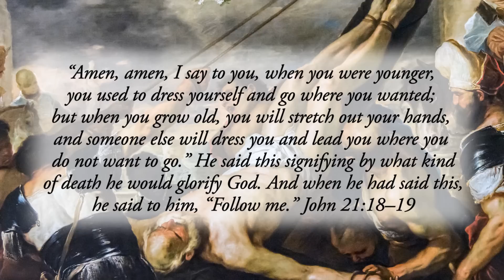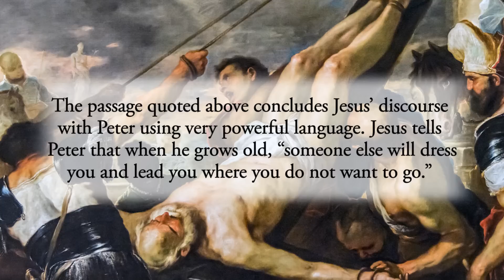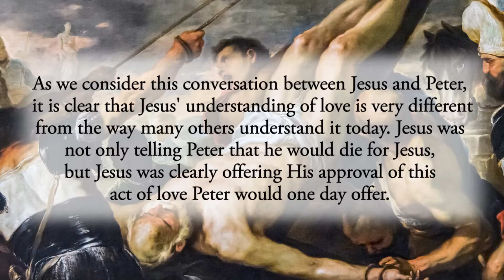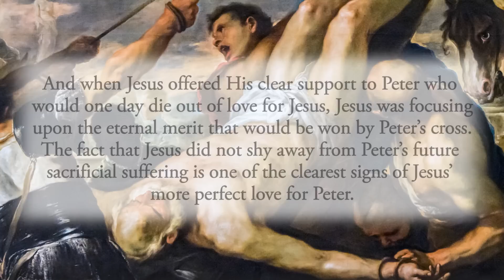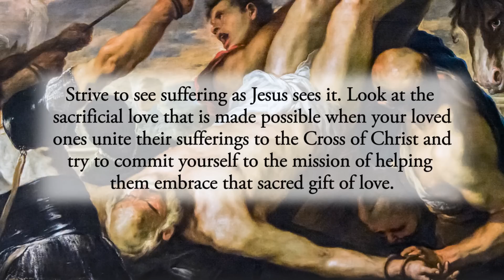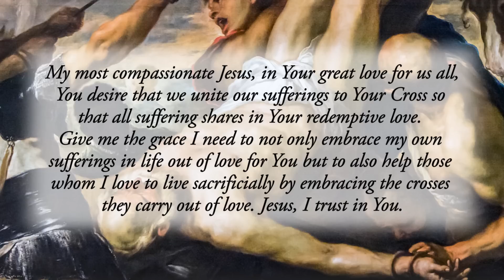True Love - Friday, May 26, 2023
*“Amen, amen, I say to you, when you were younger, you used to dress yourself and go where you wanted; but when you grow old, you will stretch out your hands, and someone else will dress you and lead you where you do not want to go.” He said this signifying by what kind of death he would glorify God.

On this, the third time that Jesus appeared to His disciples, Jesus enters into a threefold discourse with Peter. Each time that Jesus asks Peter if he loves Him, Peter responds that he does. And Jesus responds back each time, _“Feed my lambs,” “Tend my sheep,”_ and _“Feed my sheep.”_ The passage quoted above concludes Jesus’ discourse with Peter using very powerful language. Jesus tells Peter that when he grows old, _“someone else will dress you and lead you where you do not want to go.”_ This was Jesus' way of saying to Peter that he would ultimately express his love of Jesus by dying for Him. As we know, tradition states that Peter was ultimately crucified. And at Peter’s request, he was crucified upside down because he felt unworthy of dying in the exact same way Jesus died.

As we consider this conversation between Jesus and Peter, it is clear that Jesus' understanding of love is very different from the way many others understand it today. Jesus was not only telling Peter that he would die for Jesus, but Jesus was clearly offering His approval of this act of love Peter would one day offer. Most often when we love someone, we would do all we can to keep them from any such fate. In fact, when a loved one suffers, we often will do all we can to look for a way to relieve them of that suffering. So which approach is most loving?

Clearly, Jesus sees suffering differently than most of us. For Jesus, suffering is not opposed to love when the suffering is freely embraced for a higher purpose. Suffering in and of itself is of no value. But when suffering is embraced sacrificially out of love for another, it is able to take on tremendous power. And when Jesus offered His clear support to Peter who would one day die out of love for Jesus, Jesus was focusing upon the eternal merit that would be won by Peter’s cross. The fact that Jesus did not shy away from Peter’s future sacrificial suffering is one of the clearest signs of Jesus’ more perfect love for Peter.
Reflect, today, upon your attitude toward the sufferings that your loved ones endure. Do you find that your primary goal is to rid them of their sufferings? Or do you understand that even their sufferings have the potential to become a source of their own holiness and the source of grace for others? Strive to see suffering as Jesus sees it. Look at the sacrificial love that is made possible when your loved ones unite their sufferings to the Cross of Christ and try to commit yourself to the mission of helping them embrace that sacred gift of love.
_My most compassionate Jesus, in Your great love for us all, You desire that we unite our sufferings to Your Cross so that all suffering shares in Your redemptive love. Give me the grace I need to not only embrace my own sufferings in life out of love for You but to also help those whom I love to live sacrificially by embracing the crosses they carry out of love. Jesus, I trust in You._ ✝️

CHAPTERS:
0:00 Beginning
0:13 Scripture Quote
0:43 Daily Reflection
3:43 Final Meditation
4:33 Closing Prayer